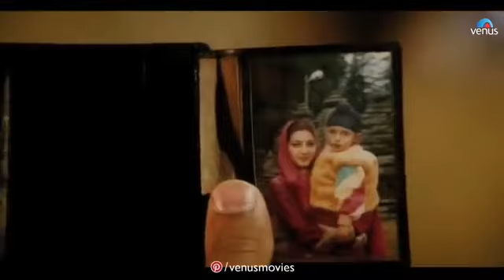Bodar song 🎶🎤🎵 # old songs 🎧 1978 क gana sandese ateet he jo chetee atee he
Bodar song 🎶🎤🎵 # old songs 🎧 1978 क gana sandese ateet he jo chetee atee he song jay hind jay bahrat 💯💘💘🙏🙏🤘🤘🤘🤘🤘🤘